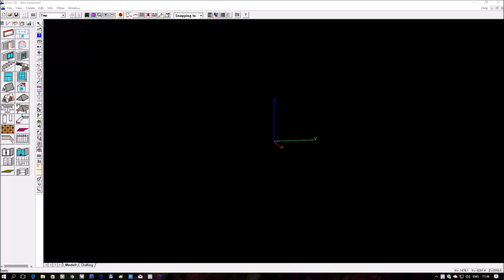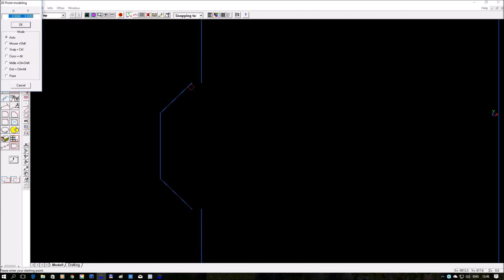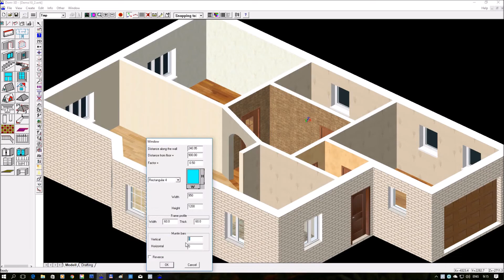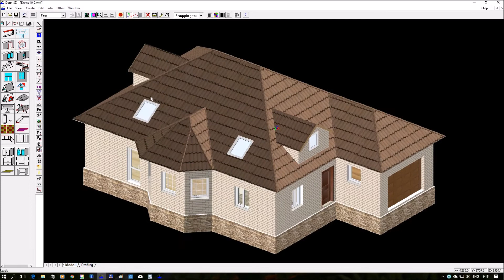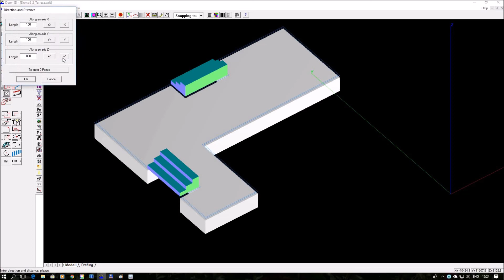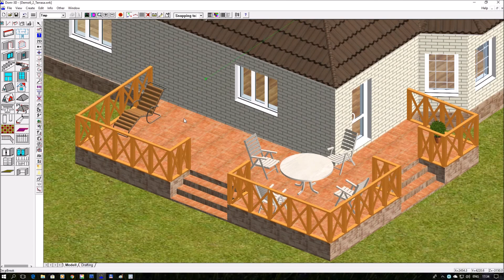House 3D modeling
The project is created in the program Dom-3D.
Questions can be asked here or on the forum of our